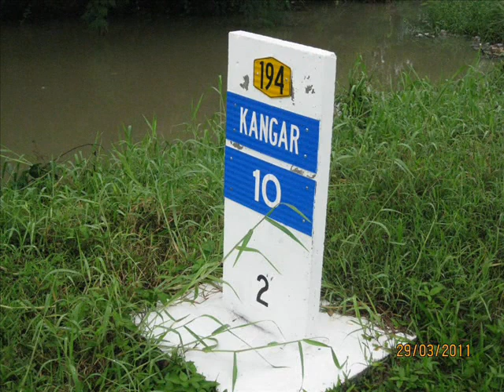Perlis Banjir Ubah Rocket Style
制作人~玻州副宣传秘书黄清汶